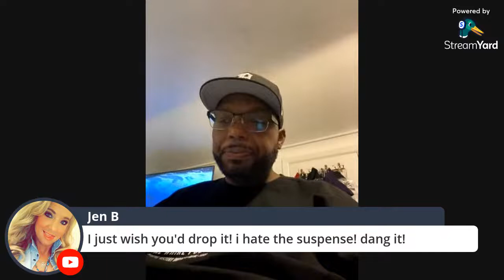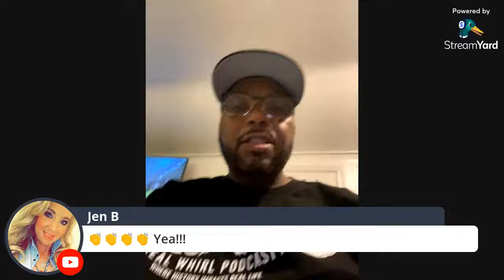The Kansas City Strangler